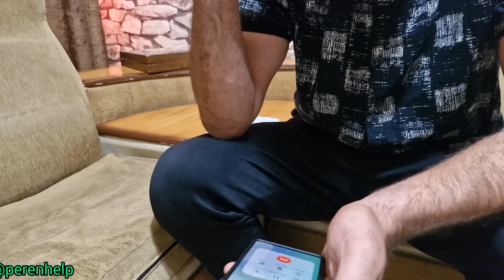A dilemma for donors to deliver Poya. DNA test was negative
In this video, we discuss a dilemma for donors to deliver Poya where the DNA test was negative and explore various solutions to resolve this issue.
Thank you for your attention. Hope to see you in future videos.